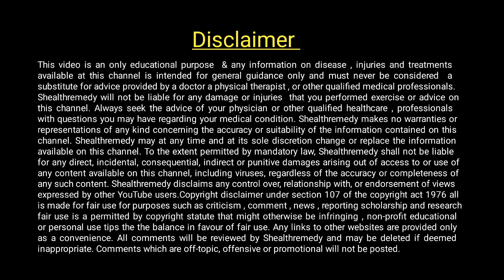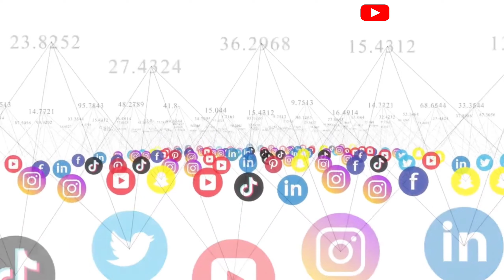Top 10 Fruits : जो आपके कोलेस्ट्रॉल लेवल को कम कर सकता है।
Top 10 Fruits that help reduce cholesterol level ।। कोलेस्ट्रॉल लेवल को कम करने वाले फल जिससे कोलेस्ट्रॉल मिलने वाली पोषक तत्व क्या है। @Shealthremedy

About this video - welcome our channel, Aj ki is video me hum janenge ki cholesterol level ko Naturally 🍓 🍑 Fruits khakar kaise thik ho sakte hai ya yu kahe ki control kaise kar sakte hai. Cholesterol level management ke liye kaunsa fruits khaye aur fruits hone wale fayde ke bare me bat karenge ki fruits se hume kaunse nutrients milte hai .

Topic covered:
cholesterol control tips
cholesterol control fruit
cholesterol management tips
cholesterol minimize kaise kare
cholesterol naturally kaise thik kare

Always be Health , Happy , Learning & Earning